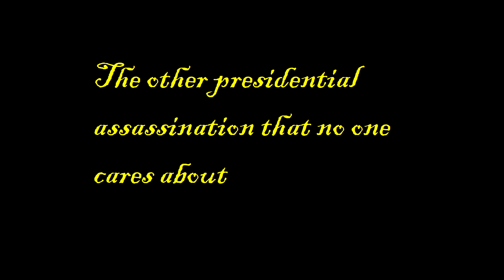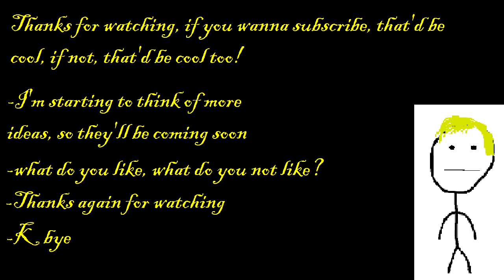The man who killed William McKinley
His name strikes fear into my ass